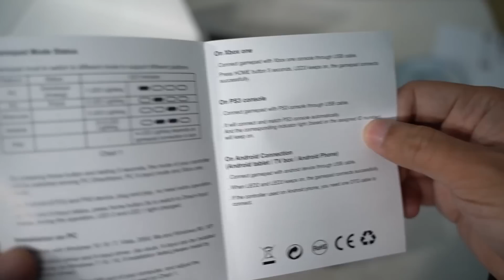อยากเล่นก็จอยเลย Signo GP-690 by Link Computer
【⌨️Gaming Gear】
➤ Keyboard Black Widow 2016
➤ Mouse Logitech G903
➤ Mouse Pad Logitech Power Play
➤ Mic Signo E-Sport